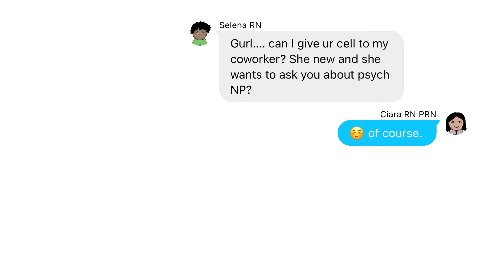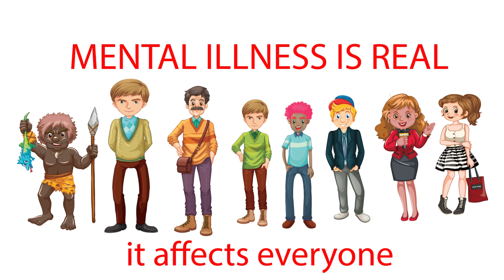PSYCH RN Experience to PSYCH NP? Be responsible with your actions [Ep1]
Episode 1 of my nursing journey. Practicing as a psych nurse before you become a psych NP can benefit you in so many ways. You will be able to experience how is it like firsthand and hands-on when it comes to caring for patients that are experiencing mental problems.

If you or anyone you know is suffering from mental illness, you are not alone. Please contact the number below for assistance.

I mostly create nursing-related content, promoting nursing higher education.

Nurse Dedicated
Nurse LOVE Shirt
Nurse Shirt Dabbing
Nurse Melanin

My Background:
My name is Ciara, a registered nurse currently pursuing higher education in nursing. I am currently attending Walden University studying to be a mental health psychiatric nurse practitioner (PMHNP). I got my associate degree from a brick and mortar school, then went to get my bachelor's in the science of nursing from Western Governors University (WGU), a 100% online-based university. At one point in time, I was taking MSN informatics over at WGU, however, I had a change of heart and found a place at Walden University to be a psych NP.  Join my struggles, my accomplishments in this channel as I embark on new territory.